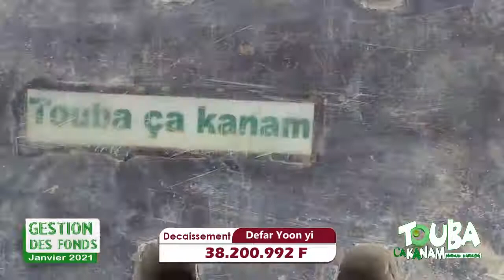Bilan Financier de Touba Ca Kanam du mois Janvier 2021